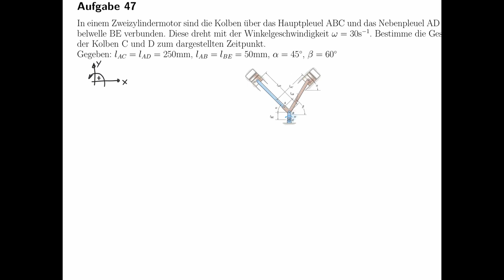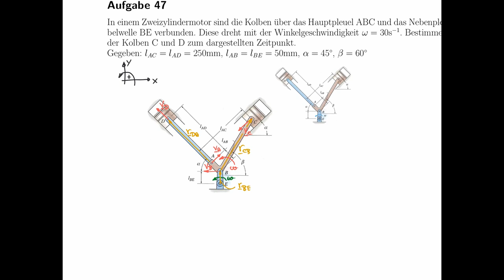Technische Mechanik - Übungsaufgaben zur Dynamik #22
Übungsaufgabe #22 aus dem Teilgebiet Dynamik, Vektorkinematik.

Aufgabe 5.75 (S. 417) aus Russell C. Hibbeler, Technische Mechanik 3 Dynamik,
12. Auflage, 2012 Pearson GmbH, München